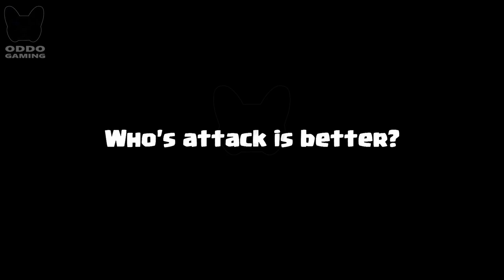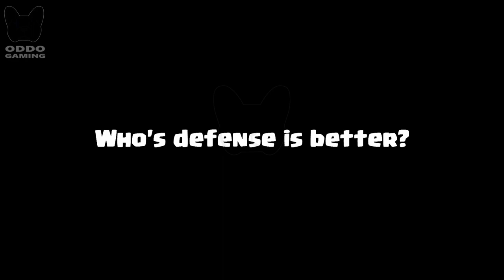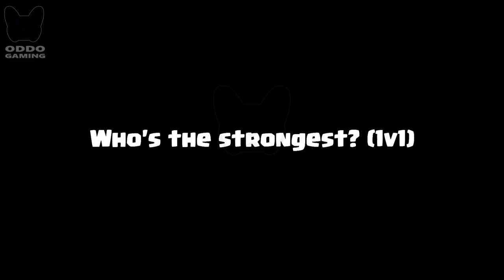X-BOW Vs MORTAR - Clash Royale Challenge #291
Mortar VS X-Bow! Who is the most perfect in clash royale? Clash Royale Challenge! X-Bow VS Mortar Game play 1 on 1 in Clash Royale.